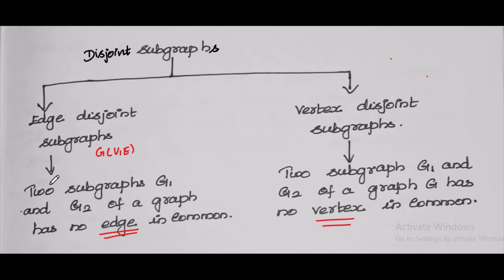AND EDGE DISJOINT SUBGRAPH VERTEX AND EDGE DELETED SUBGRAPH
VERTEX AND EDGE DISJOINT SUBGRAPH VERTEX AND EDGE DELETED SUBGRAPH S4CS GRAPH THEORY